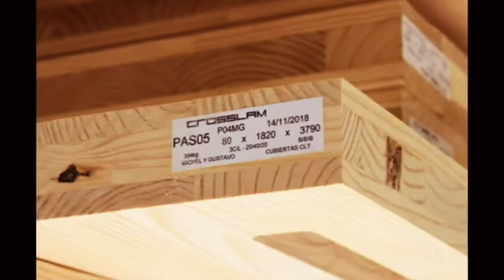Entrevista Eng. Alan Dias - TV Justiça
Matéria foi ao ar dia 23/08/2020 - Sobre Madeira Engenheirada